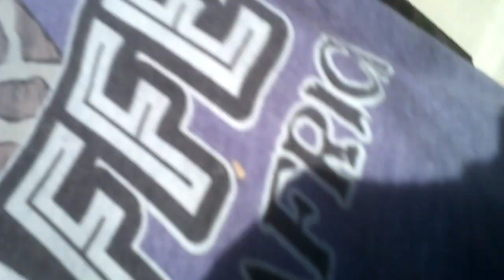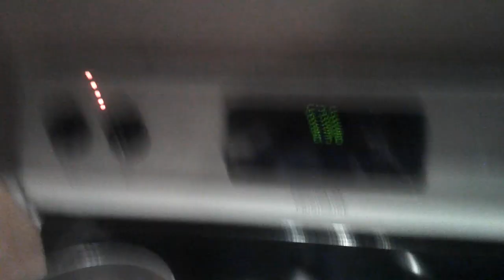Session 4 Video 012 A Monday overtime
Just getting thu a long day.
Keep in contact with famliy and friends
Drink tons of water